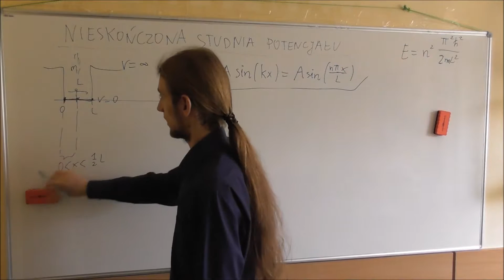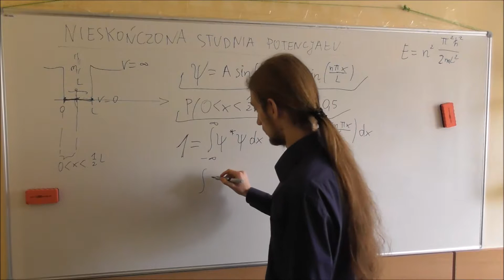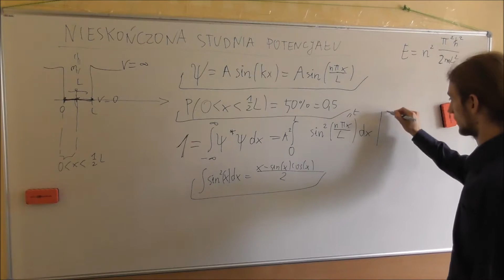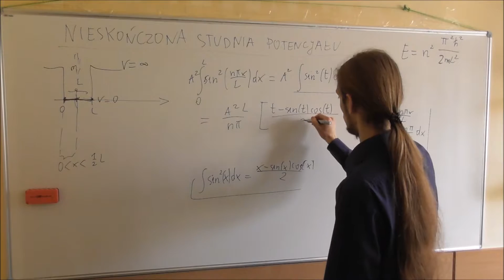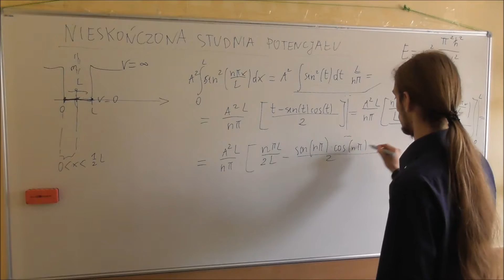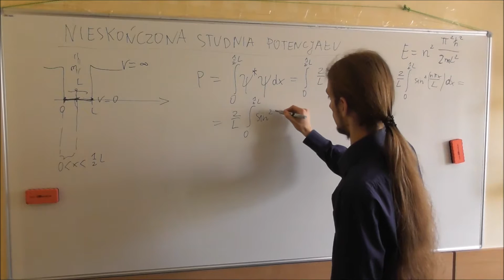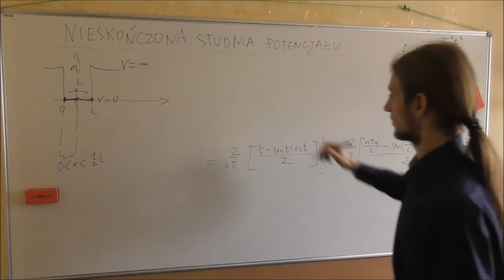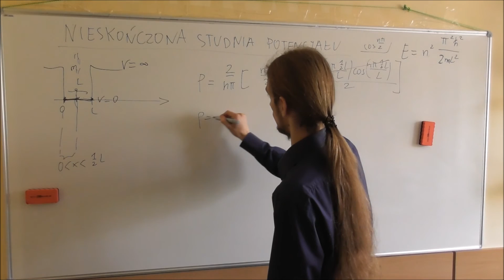How to calculate the probability of staying particle in the certain range in the potential well?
In this movie I will show you, how you can calculate the probability of staying particle in the certain range in the potential well.
I have spoken in Polish, but I have prepared English subtitles too.